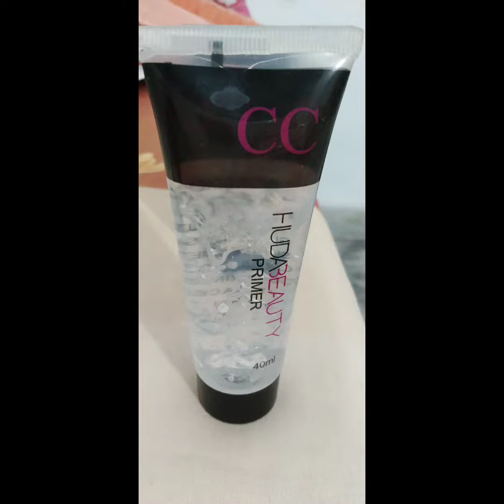UNDER 50 Rs HUDA BEAUTY PRIMER || affordable makeupprimer primer primerforoilyskin # fullcoverage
how to apply  makeup primer
Makeup primer
primer
primer makeup kaise use kare
primer kaise use kare
long lasting stable primer makeup
primer lgane ka tarika

hii everyone welcome back to my channel Aaj m apke sath share karne wali hu huda beauty Primer .jo ki under 50 rs m hai .je daily makeup girls ke liye acha hai aap daily bases per isse use kar sakte ho .agar acha lgge toh jarur purchase karna these primer are very affordable and easily available in local markit